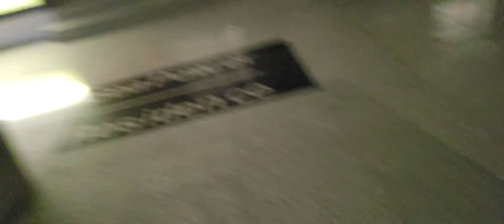O tej porze to taķ średnio bezpiecznie się wydaje - Jastrzębia Góra wieczorem